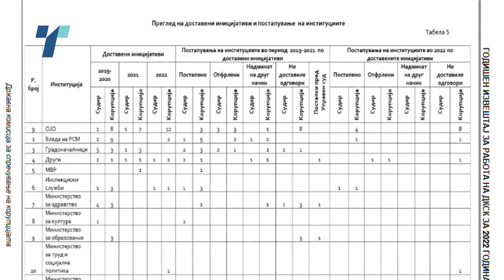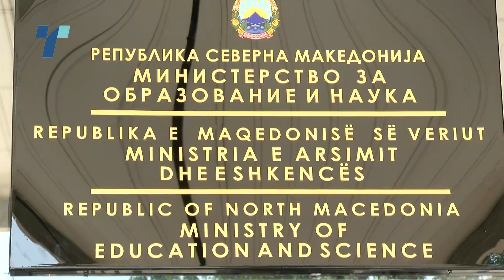Антикорупциска при крај на мандатот - Задоволни од работата, незадоволни од ефектите